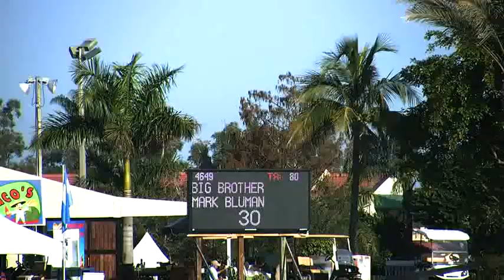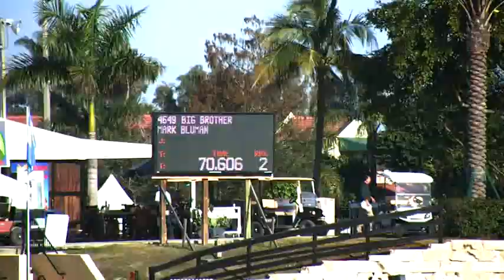Video of BIG BROTHER ridden by MARK BLUMAN from ShowNet!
BIG BROTHER ridden by MARK BLUMAN at WEF 2 Wellington Equestrian Realty.  This round is from class 1002, $8000 G&C Farm 1.45m and finished 5 of 26.